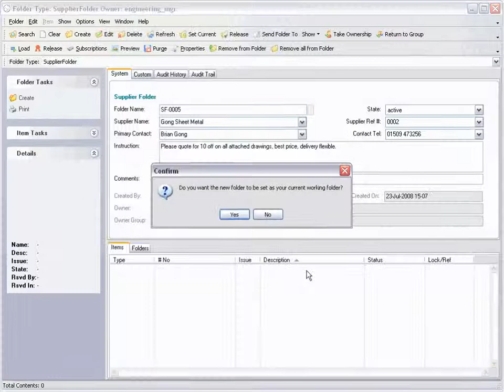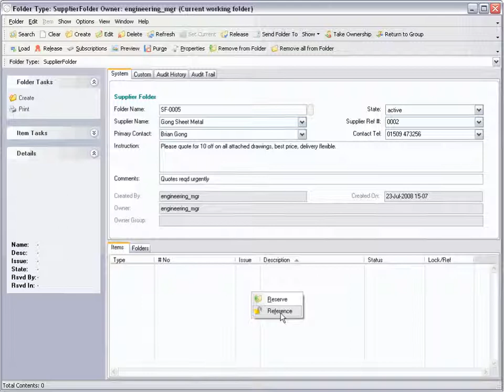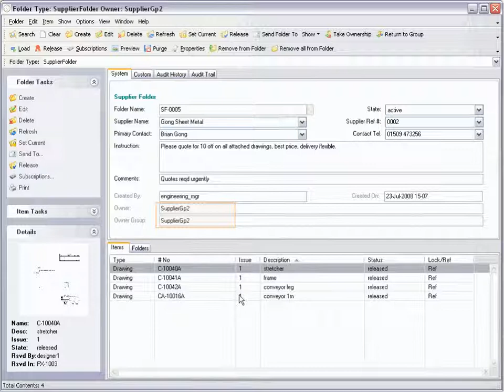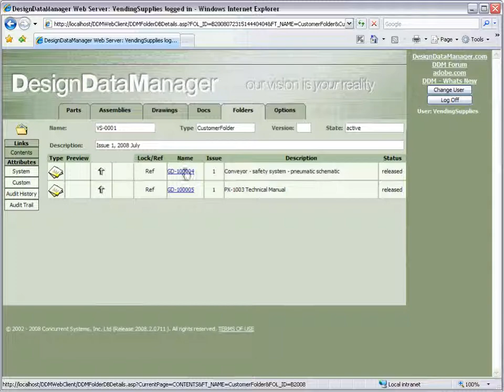DDM PDM / PLM Web Portal - Restricted Web Access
This DDM PLM video shows how the DDM Web client can be used with external suppliers/customers in a controlled way